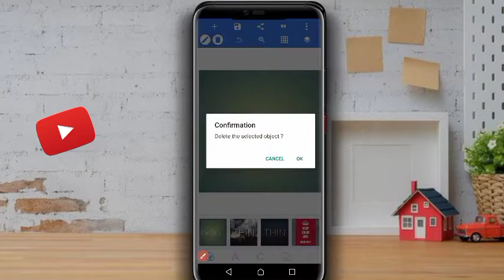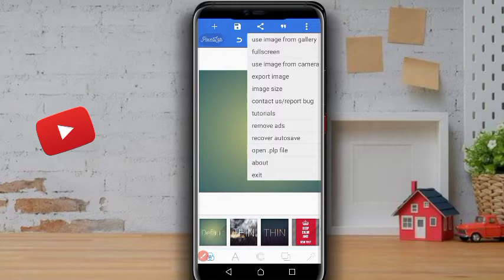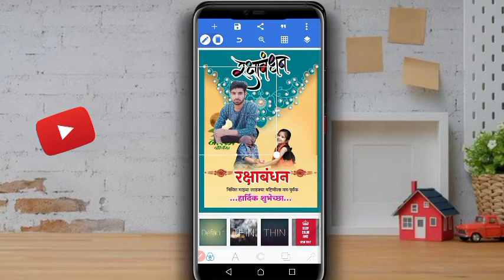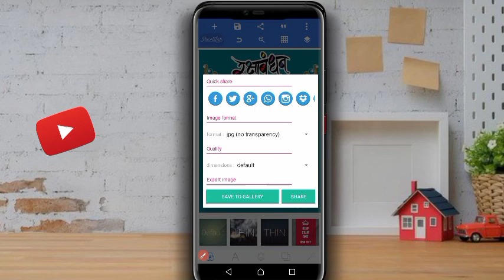Raksha Bandhan poster kaise banayen, Happy rakshabandhan poster making, raksha bandhan photo editing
Happy Rakshabandhan poster

रक्षा बंधन का पोस्टर बनाएं, Rakshabandhan poster kaise banaen, rakshabandhan ka poster banaye 2021

rakshabandhan banner rating
rakshabandhan banner kaise banaen
how to make raksha Bandhan banner
making raksha Bandhan banner poster photo 2021

rakshabandhan ka poster kaise banaen
rakshabandhan poster kaise banaen
raksha Bandhan ka poster kaise banate hain
rakshabandhan ka poster kaise banaya jata hai
raksha Bandhan poster editing
rakshabandhan editing photo
raksha Bandhan photo editing 2021
rakshabandhan photo kaise edit Karen
how to make rakshabandhan poster
how to edit raksha Bandhan photo
rakshabandhan photo poses
rakshabandhan poses photo
photo poses,

rakshabandhan editing photo
rakshabandhan photo poses
rakshabandhan poses photo
photo poses,

Raksha Bandhan Ka Poster Kaise Banaye - Rakshabandhan Poster Kaise Banaen | Raksha Bandhan Poster

Raksha Bandhan Ka Poster Kaise Banaye - Rakshabandhan Poster Kaise Banaen | Raksha Bandhan Poster | Raksha bandhan ka banner kaise banaye

Raksha Bandhan poster making 2021, Rakshabandhan poster kaise banaen, raksha bandhan photo editing